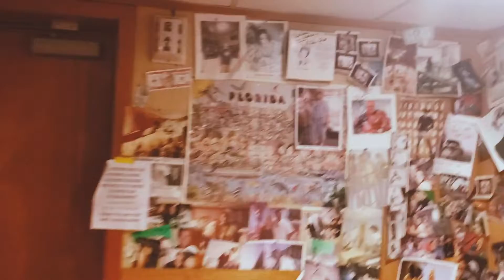A Day WIth Ajani, EP 93: I'm Looking For A Studio Space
Happy new year and welcome to episode 93 of A Day With Ajani.

On this Episode I'm scouting for a studio space where I can create music and videos. 2020 was a tough year due to the pandemic but it was also exciting. Why?

A documentary named "The Power of Movement" has been qualified for the award season. As the music supervisor of the project I am very excited. We are tremendous underdogs going up against big Hollywood studios. In April some dreamers living in South Florida could end up having an award winning project under their belt. Yes!

Nevertheless, this has inspired to go bigger. I've always wanted a studio space and somewhere I can work out of permanent basis. Thus, here is me running around to start the new year looking at studio space.

A Day With Ajani is a vlog series exploring the everyday ups and downs of songwriter and music start-up entrepreneur Ajani Griffith.